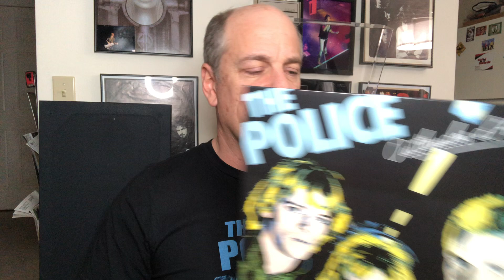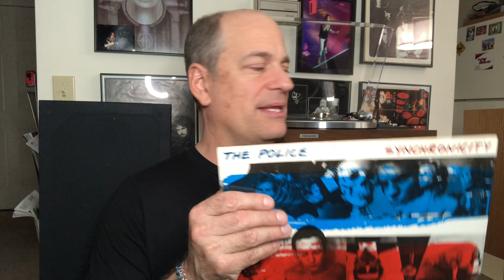RECORD TIME W/ DocVINYL ARTIST FEATURE: ThePOLICE March 28, 2020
This is a complete discography of the studio albums of the The Police [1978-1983].